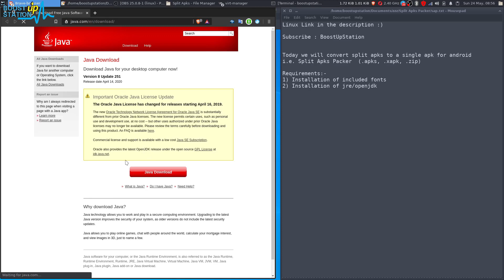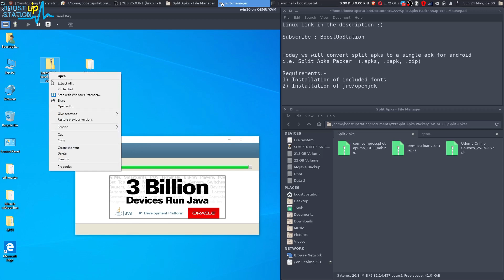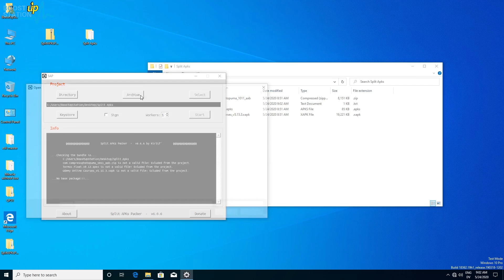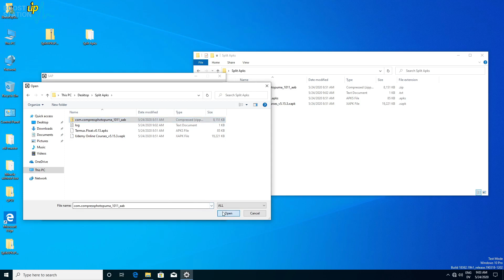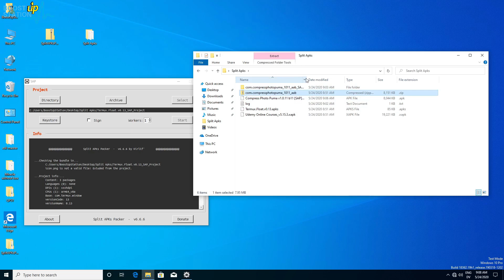Split APKs Packer (SAP) | Merge Split APKs to single APK | Convert XAPK to APK | Convert ZIP to APK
Split APKs Packer (SAP) | Merge Split APKs to single APK | Convert XAPK to APK | Convert ZIP to APK using Split APKs Packer (SAP) by Kirlif latest edition in Windows.

NOTE:-
-Make the workers to half the number of cores in your processor (for fast conversion)
-Make sure you choose "Sign" option in SAP, else you have to sign the apk using this video:-